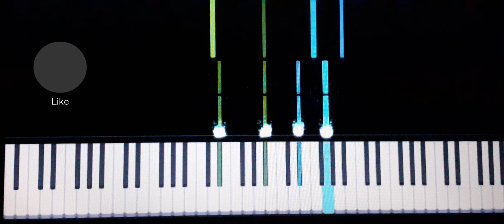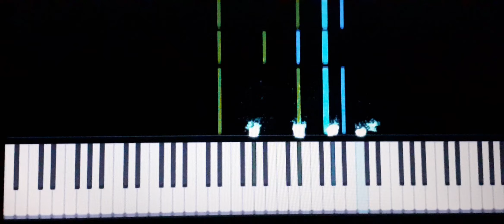Cristo Meu Mestre Hino 001 CCB Partitura Piano